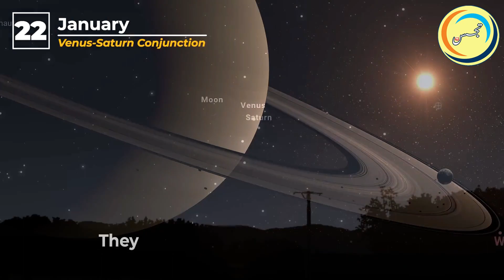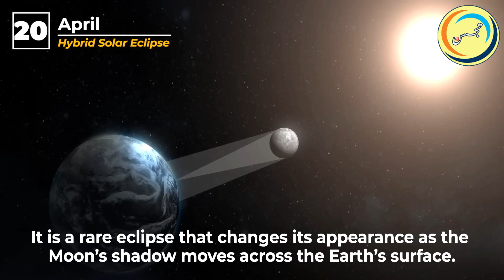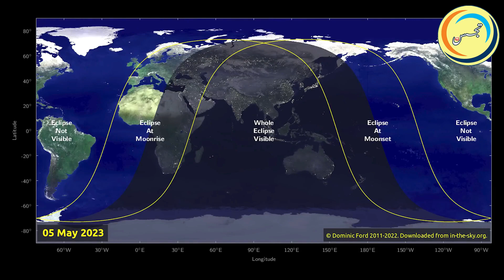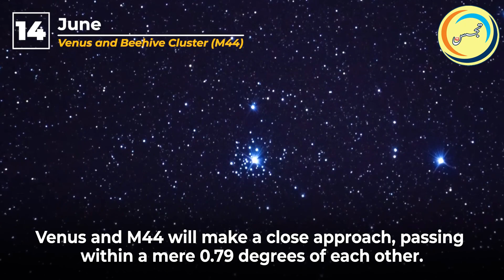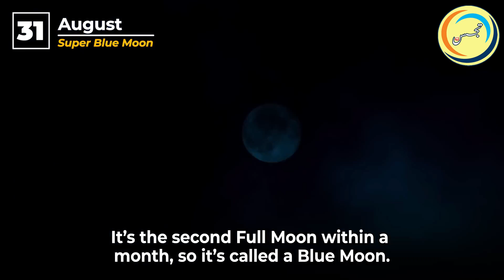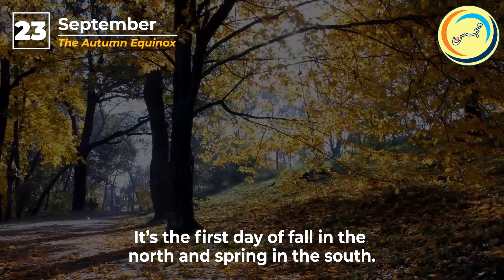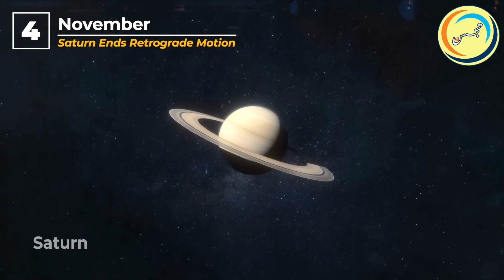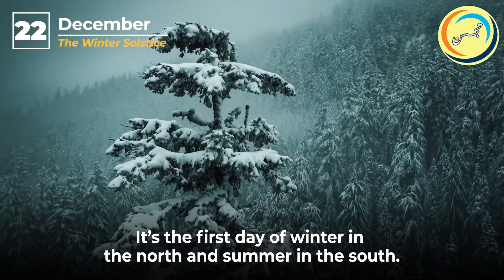Astronomy Calendar of Celestial Events 2023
This astronomy calendar of celestial events contains dates for notable celestial events including moon phases, meteor showers, eclipses, oppositions, conjunctions, and other interesting events. Most of the astronomical events on this calendar can be seen with an unaided eye, although some may require a good pair of binoculars for best viewing.